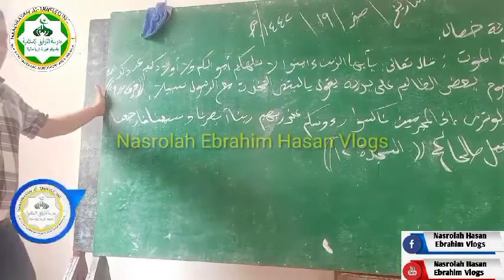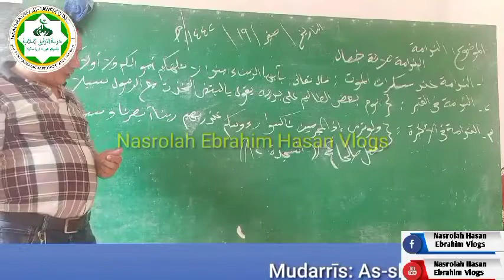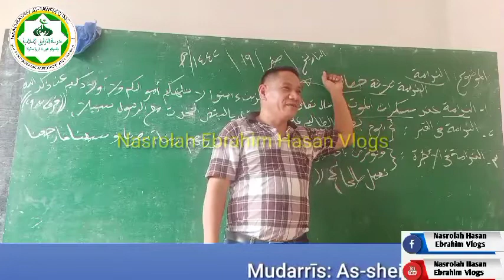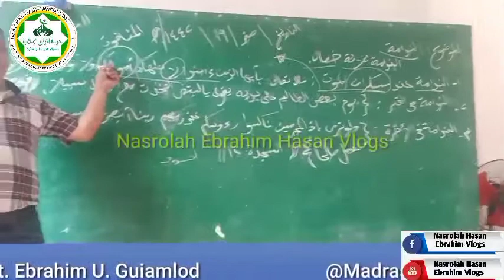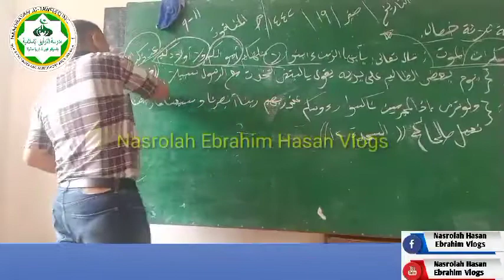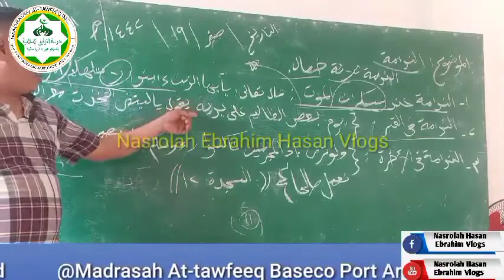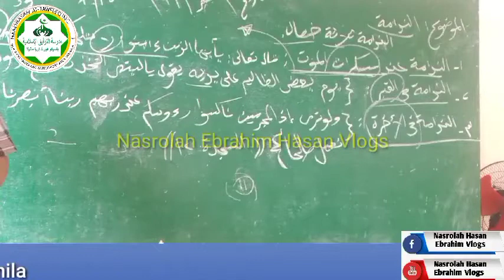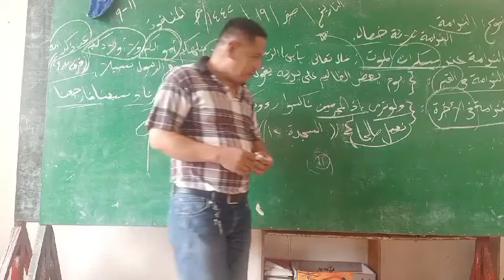``Su Sandet na aden lon so talotiman ´´Ust: Ebrahim U.Guiamlod~Nasrolah Hassan Ebrahim Vlogs ✍️